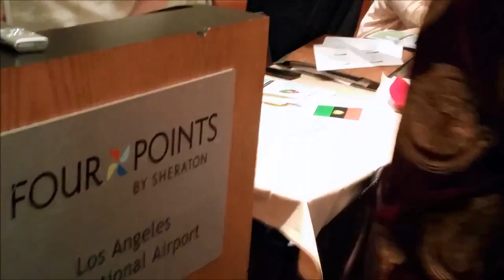Director Nnamdi Kanu's Speech at 2015 World Igbo Convention in Los Angeles